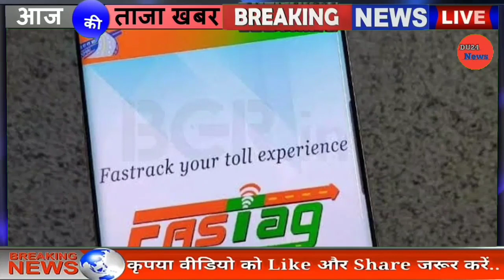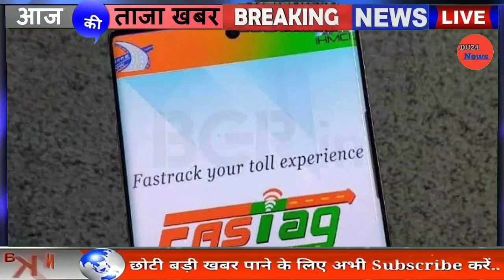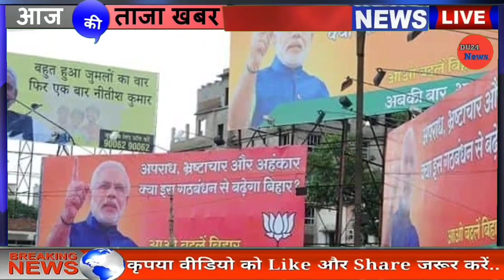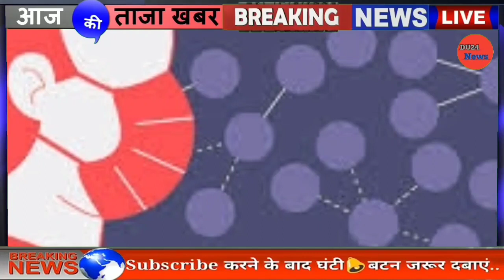Today Breaking News ! आज 29 दिसंबर 2020 के मुख्य समाचार बड़ी खबरें PM Modi News, rule SBI, Delhi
Nonstop News ! Today Breaking News headlines in Hindi news ! आज 28 दिसंबर 2020 के मुख्य समाचार बड़ी खबरें PM Modi, SBI, Bharat Bandh, news

DLS News aaj ki taza khabar 27 December ki news aaj ki badi khabre
आज की ताजा खबर 2020 : PM Modi News, Kisan, PNB, Bank, Insurance, LIC, Scheme, SBI, UP, Bihar. AAJ ki news, aaj ki badi khabre Live DLS news Today , DLS News Aaj ki Taja Khabar

Previous video : 26 December 2020 ke mukhya samachar

आज भारत बंद : किसानों की शांतिपूर्वक प्रदर्शन की अपील
Bharat Bandh LIVE Updates: किसानों की शांतिपूर्वक प्रदर्शन की अपील, कहा- 'भारत बंद' के दौरान नहीं कराई जाएगी जबरदस्ती दुकानें बंद
Bharat Bandh: किसानों का भारत बंद कल, जानिए किसे मिलेगी छूट और क्या रहेगा खुला
Bharat Bandh: ‘भारत बंद’ से पहले केन्द्र ने राज्यों को भेजी एडवाइजरी, सुरक्षा और शांति बनाए रखने के निर्देश
आज से शुरू होगा ब्रिटेन में कोरोना टीकाकरण, लोगों को दी जाएगी फाइजर वैक्सीन की खुराक
किसान आंदोलन के बीच PM मोदी बोले, पुराने कानूनों के साथ नई सदी का निर्माण नहीं कर सकते

Air India का बड़ा ऐलान, Bharat Bandh के कारण छूट गई फ्लाइट तो मिलेगी ये सुविधा
ग्रामीण उजाला योजना: बेहद कम कीमत पर दिए जाएंगे 60 करोड़ एलईडी बल्ब
हरियाणा में गैर मान्यता प्राप्त निजी स्कूलों को बड़ी राहत, 2020-21 के लिए अस्थायी मान्यता मिली
राजस्थान के डार्क जोन में टयूबवेल खोद सकेंगे किसान
सरकार की नई स्कीम:छोटे करदाताओं के लिए QRMP स्कीम शुरु, 5 करोड़ रुपए तक के टैक्सपेयर्स को मिलेगा दो विकल्प
जबलपुर में भी हटा रात का प्रतिबंध:अब शहरी क्षेत्र की दुकानें व बाजार रात 10 बजे तक खुल सकेंगे, जिला आपदा प्रबंधन समिति में हुआ निर्णय
हर राज्य में होगी कम से कम एक सोलर सिटी, हर घर की छत पर लगेंगे पैनल
न्यू वर्जन लॉन्च:ICICI बैंक ने लॉन्च किया 'आईमोबाइलपे', अब अलग-अलग पेमेंट ऐप्स की नहीं पड़ेगी जरूरत
Kharmas In December 2020: 29 दिसंबर से लगने जा रहा है खरमास, बंद हो जाएंगे सारे शुभ काम
आंध्र प्रदेश में कौन सी रहस्‍यमय बीमारी फैल रही नहीं चल सका पता, अब केंद्र भेज रहा चिकित्‍सा विशेषज्ञों की टीम
India Mobile Congress : प्रधानमंत्री नरेंद्र मोदी मंगलवार को करेंगे संबोधित, जानिए क्यों है खास
शिवराज सरकार का फैसला : MP news New Rules.
राज्यसभा के लिए निर्विरोध चुने गए बिहार BJP के वरिष्ठ नेता सुशील मोदी, बनाया यह रिकॉर्ड

आधार से लिंक होगा राशन कार्ड:छत्तीसगढ़ में बने राशन कार्ड से देश की किसी भी दुकान से लिया जा सकेगा चावल
CBSE Board Exam Date Update: 10वीं, 12वीं बोर्ड परीक्षा फरवरी की जगह इस महीने कराने का प्रस्ताव शिक्षा मंत्रालय को भेजा
फ्री सर्विस:आईफोन 11 की टचस्क्रीन ठीक से काम नहीं कर रही, तो फ्री में बदलेगी कंपनी, ऐसे चेक करें आप एलिजिबल हैं या नहीं
[HINDI] सम्पूर्ण भारत का 15 दिसम्बर, 2020 का मौसम पूर्वानुमान

Top Trending news headlines today - 15 December 2020 ke mukhya samachar | Hindi News, हिंदी समाचार, Live Hindi News, Latest India News, Hindi News Paper Today, Weather news today, Aaj ka Mousam | Weather news today report आज का मौसम कैसा रहेगा